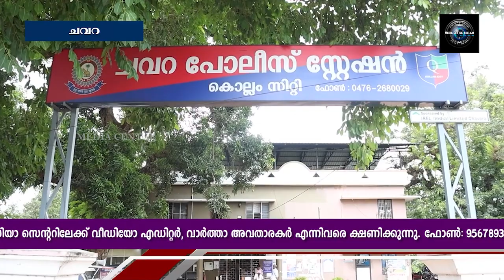എംഡിഎംഎ പിടികൂടിയ സംഭവത്തില്‍ ഒരാള്‍ കൂടി അറസ്റ്റില്‍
ചവറയില്‍ എംഡിഎംഎ പിടികൂടിയ സംഭവത്തില്‍ ഒരാള്‍ കൂടി അറസ്റ്റില്‍.  കുണ്ടറ ഇളമ്പള്ളൂര്‍ സ്വദേശി അല്‍അമീന്‍ ആണ് അറസ്റ്റിലായത്. മാര്‍ച്ച് 8 നു ചവറ പാലത്തിന് സമീപം കാറില്‍ കടത്തിക്കൊണ്ടു വന്ന 207 ഗ്രാം എംഡിഎംഎ  പിടികൂടിയ കേസിലാണ് അറസ്റ്റ്.